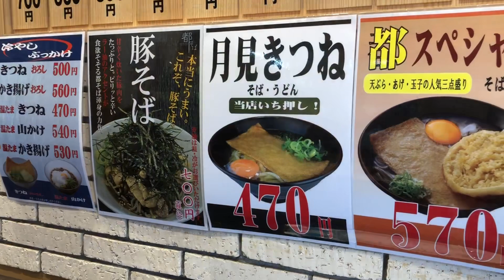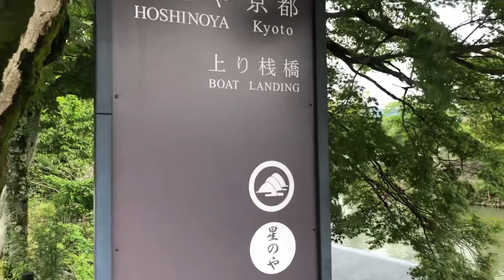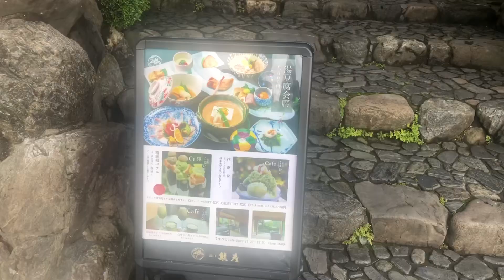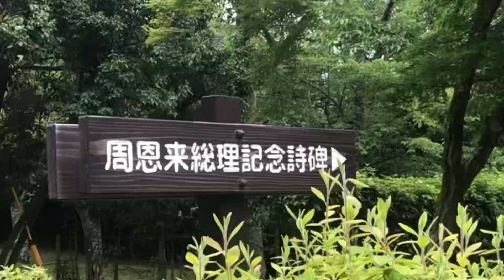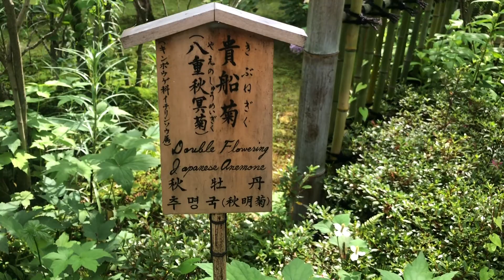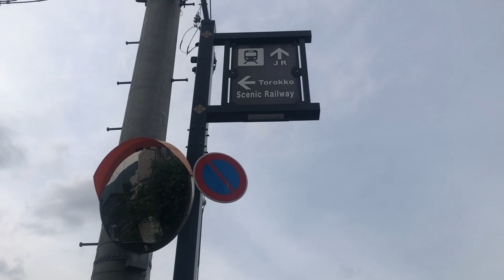《京都 Kyoto》Day 3 嵐山 🌲竹林小徑 bamboo forest 💯 渡月橋 🌈 金龍寺🥰 楓葉🍁 湯豆腐会席 法輪寺 甘蘭牛肉拉麵